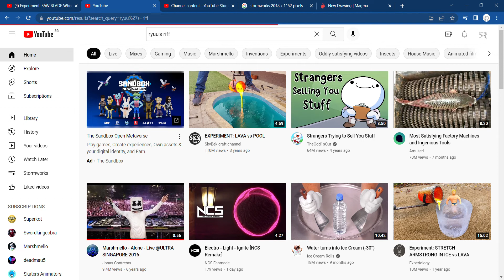Subscribe to me Ryuu's Riff and Skaters Animators